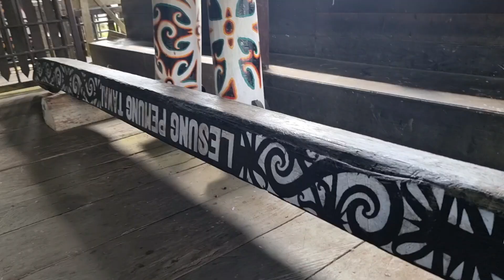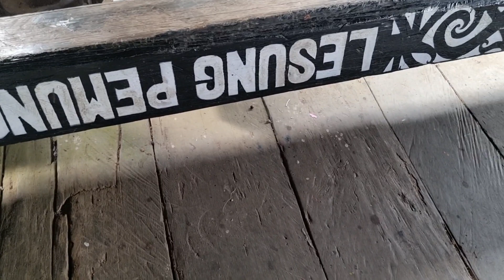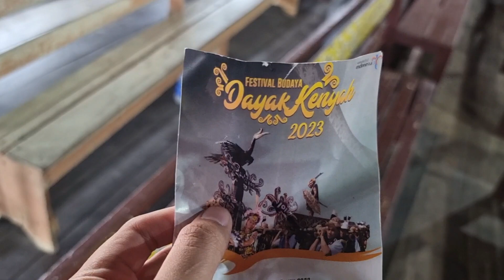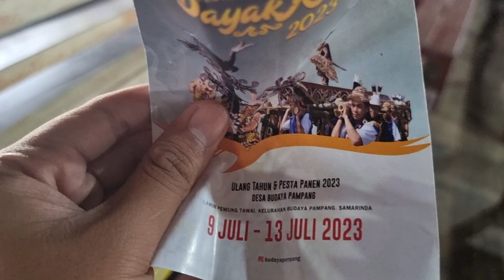Beli Oleh-Oleh Asli Dayak❗❗Jalan-jalan ke Desa Pampang❗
Jalan-jalan yuk !!
Tanya Seputar Konten ini? :
Shopee Haul:
Chairs:

Hai temen-temen perkenalkan aku Dimas, di channel ini aku akan membahas berbagai topik termasuk pelajaran, pengalaman, review barang, reaction video, main game, tips and tricks dan juga vlog keseharian. Untuk itu aku minta bantuan temen-temen nih untuk terus support dan tonton setiap kontennya agar channel ini bisa cepat berkembang dan insyaallah bisa menjadi suatu yg positif bagi masyarakat luas. Thank you!!

Kalau temen-temen kepo dan ingin terus support bisa juga follow ig ku yaa!! @dimas_ihsanb